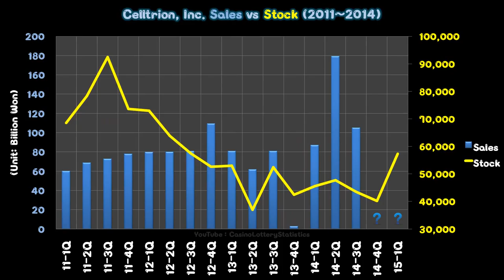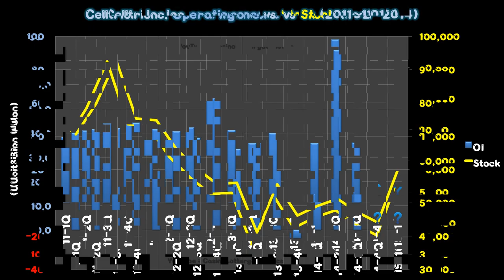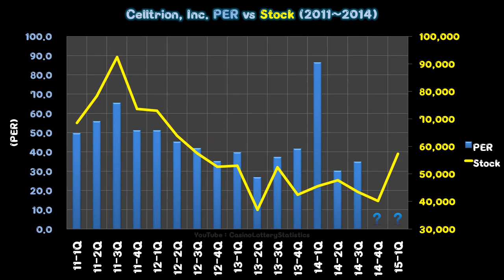Celltrion, Inc. Stock Value Review - March 2015 (No BGM)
Celltrion, Inc. Stock Value Review (March 2015)

Since 2011 1Q

Quarterly Sales
Quarterly Operating Income & Margin
Quarterly Net Income Margin
PER
BPS
Versus Stock Performance